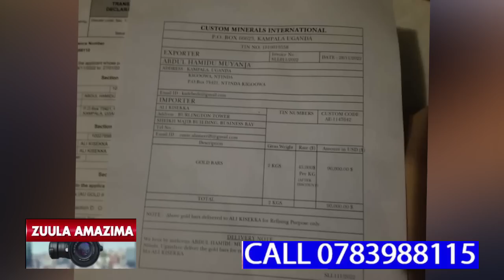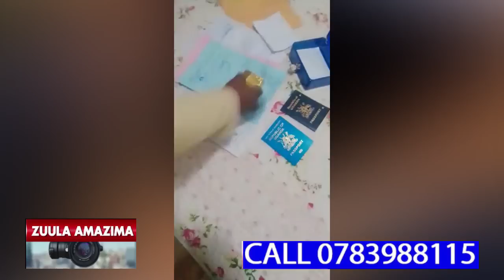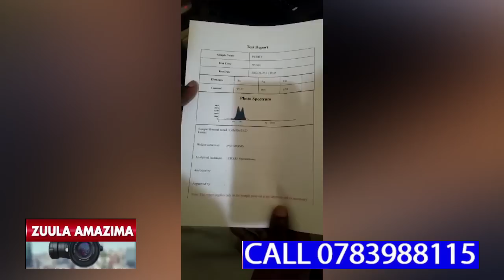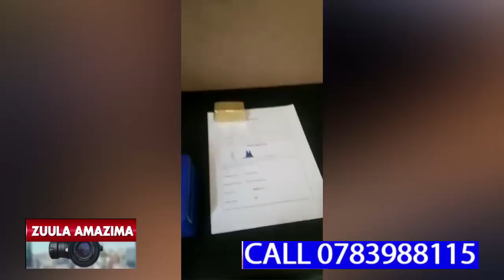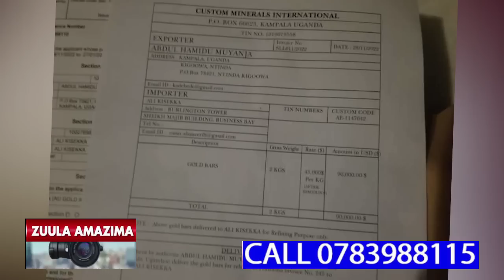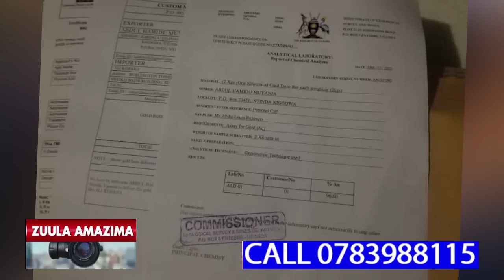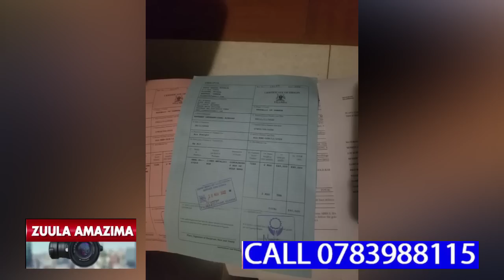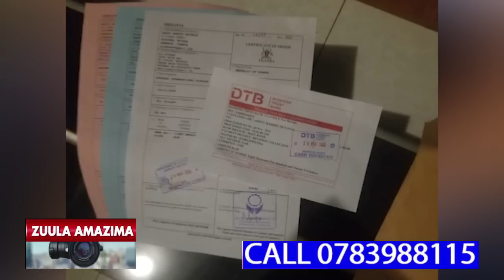SEKADAMA WUNO ALAJANA OLWOKUMUFEERA EMITWALO 21000 EGYA DOLLAR,MUKAMA WE ZEYALI AMUTUMYEMU GOLD